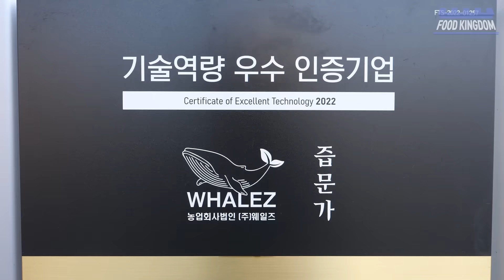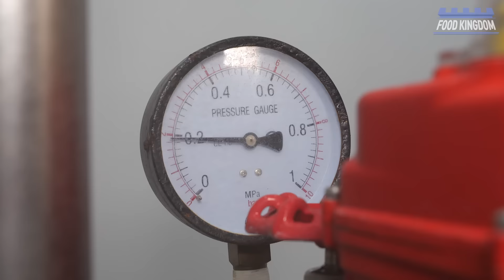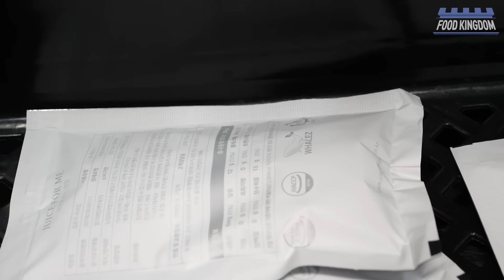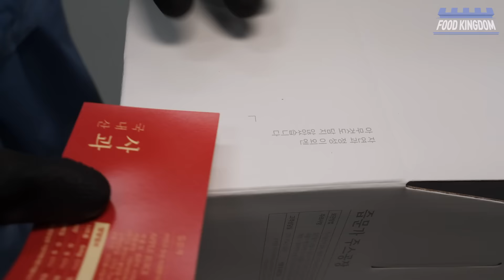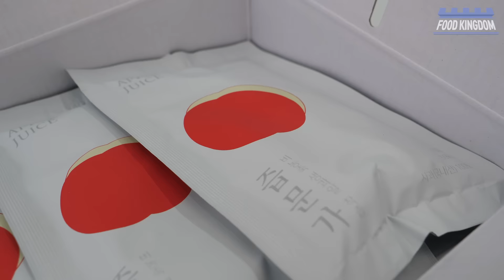100%과즙팡팡! 하루15,000팩 한정생산하는 건강하고 깨끗한 사과즙 / korean fruit juice factory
👦경기도 화성에 위치한 (주)웨일즈 '즙문가' 주스공장입니다. 20~30대 청년들이 과수원을 운영하며 직접재배한 GAP인증사과로 하루 120짝(1920kg)만 투입하여 15,000팩 생산한답니다. 물한방울 넣지않고 첨가물없이 100% 착즙한 생사과즙은 HACCP 인증, 식약처 어린이 기호식품 품질인증을 받아 화성시 135곳 학교에도 납품중에 있답니다.

💲  Price
💴 KRW - 30팩 선물패키지  23,000원
                  50팩 알뜰패키지  34,500원
                  70팩 알뜰패키지  46,000원

🚀 Location 경기도 화성시 봉담읍 덕머루동길 30 (주)웨일즈 '즙문가'